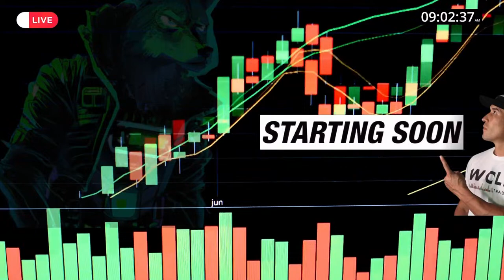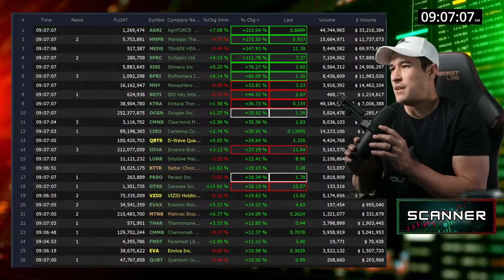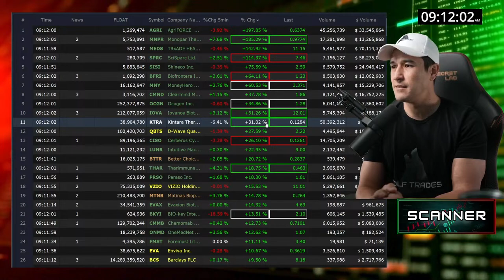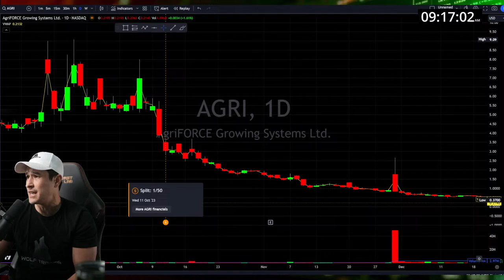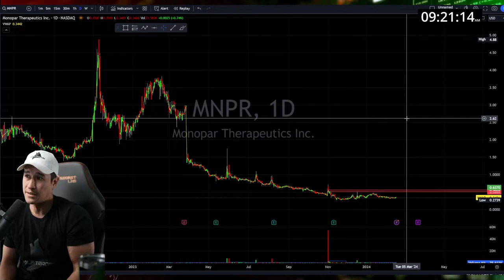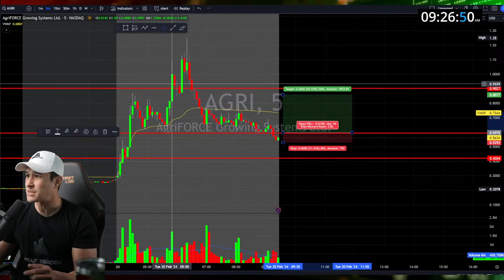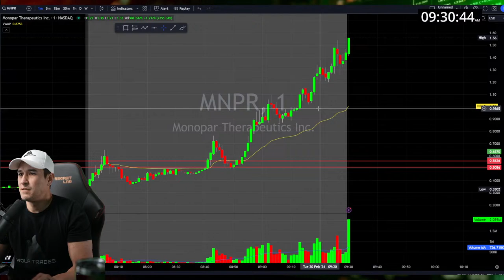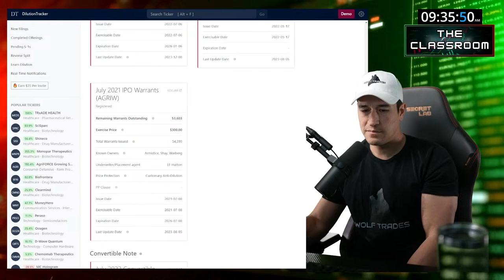LIVE - PREMARKET PREP - ROLAND WOLF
LIVE PREMARKET PREP WITH ROLAND WOLF

We will start going through my trading plans and scans at 9AM EST!

Did you know Roland trades live EVERY SINGLE DAY for his Wolfpack Students?  Premarket AND Power Hour prep EVERY DAY.

As always, I TRY TO squeeze as much as I can to try and provide value. Unscripted. Unedited. LIVE HEAT.

ZERO GATEKEEPING AND ZERO BS!